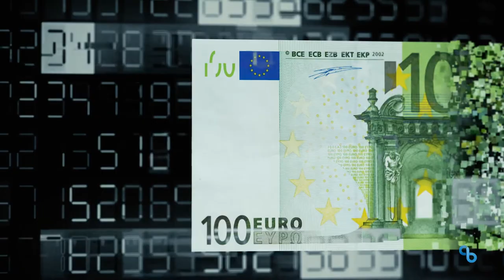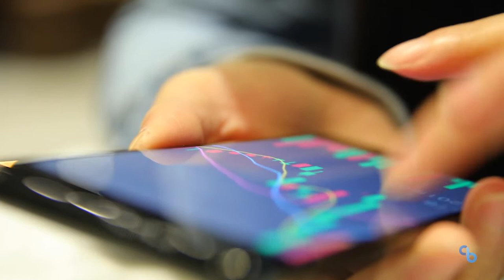DZ Bank Strengthens Competitive Position, Enables Developers to Deliver Faster with CloudBees CD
Dr. Julius von Rosen, DevOps Evangelist at DZ Bank AG, discusses how the company is enabling developers to automatically deploy to a production-like environment in their test universe faster. The approach utilizes CloudBees CD (formerly CloudBees Flow) and helps developers know that their code is being tested on the latest release of the application.